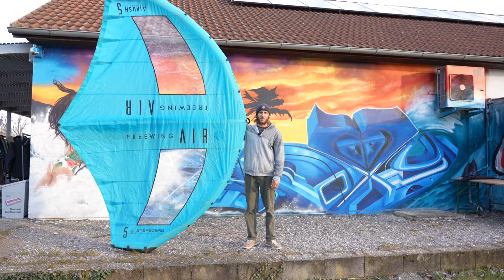Airush Freewing - ein günstiger Einsteiger und Freeride Wing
Du suchst nach Deinem ersten Wing? Dann ist der Airush Freewing (Starboard Freewing) vielleicht genau der richtige für Dich!
Unser Chris stellt Dir den Wing im schnell Durchlauf vor. Lust bekommen zu Testen? Wir haben den Freewing in den gängigen größen natürlich zum Testen - auch wenns aktuell wieder doch sehr kalt ist.